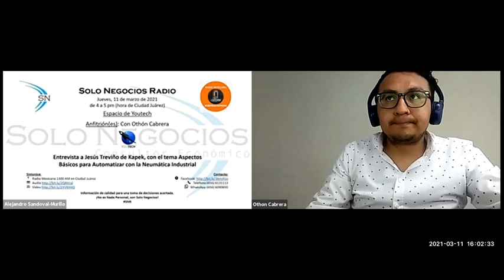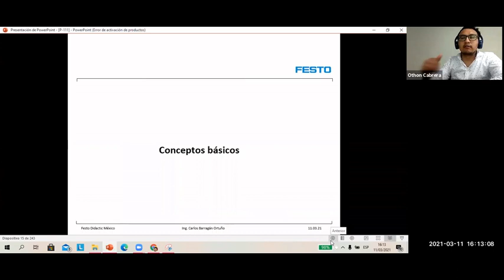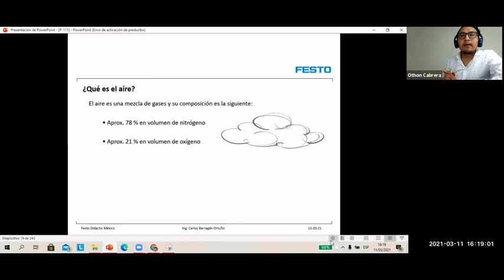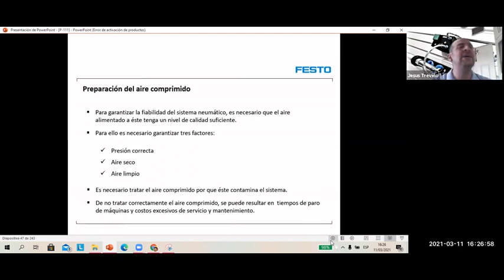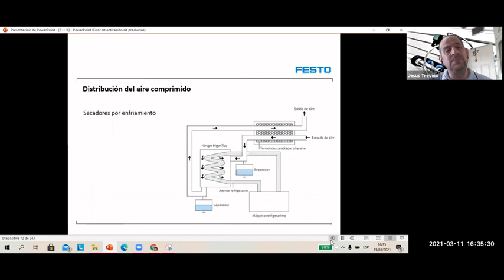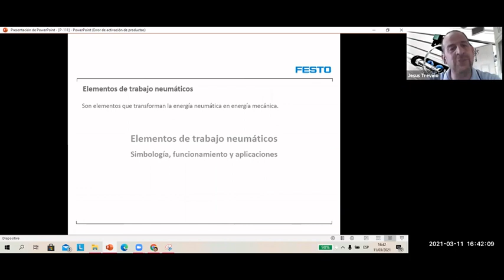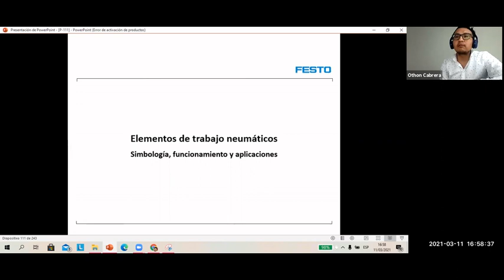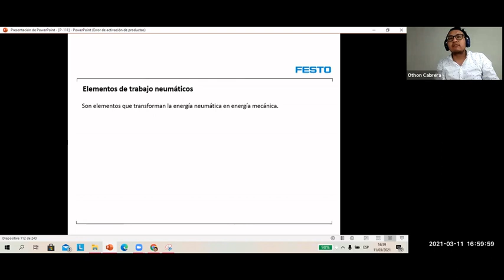[SNR] Solo Negocios Radio del 11 de marzo de 2021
Entrevista: Jesús Treviño de Kapek con el tema Aspectos Básicos para Automatizar con la Nuemática Industrial.